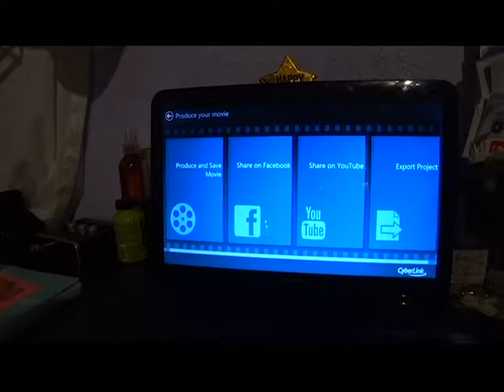Vlog 66: Bowl